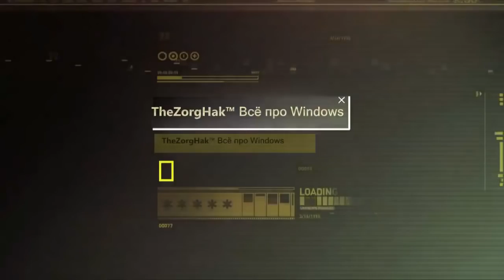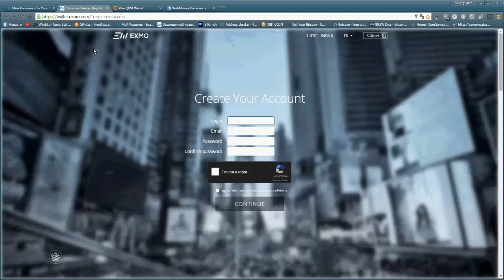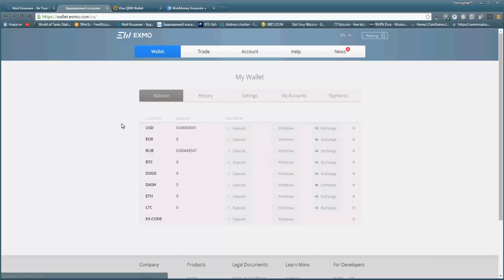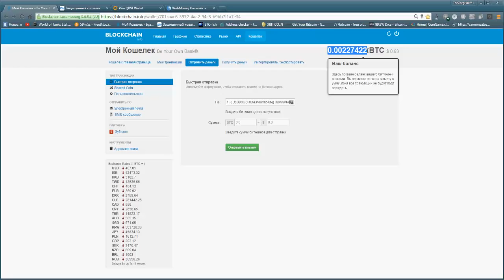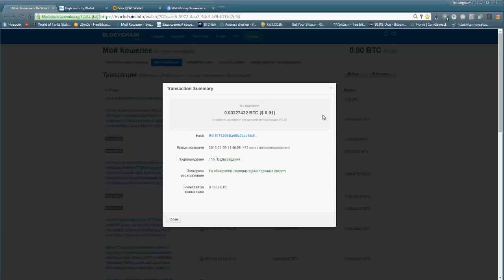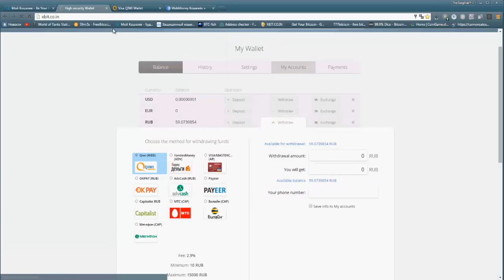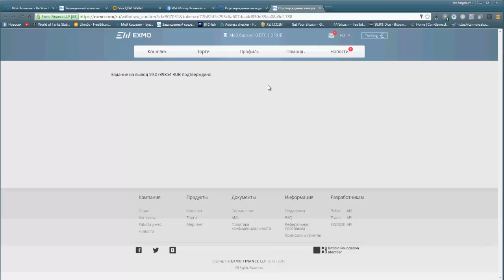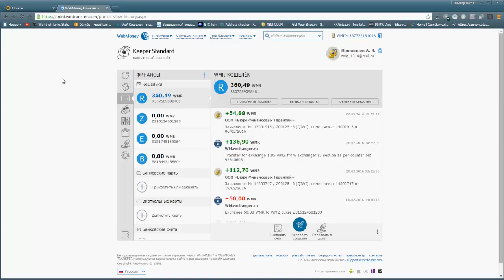Как перевести сатоши в РЕАЛЬНЫЕ ДЕНЬГИ С Blockchain на Webmoney Яндекс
Бесплатные Биткоины: fieldofbitcoin: Вы можете претендовать бирже BTC каждые 10 минут.Вы вправе требовать от 50 САТОСИ до 1000000+ сатоши.